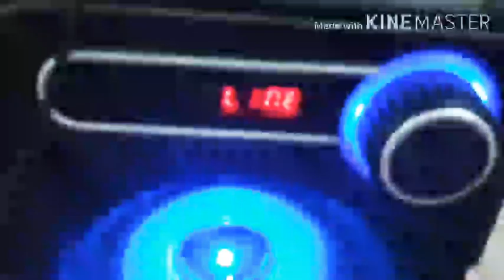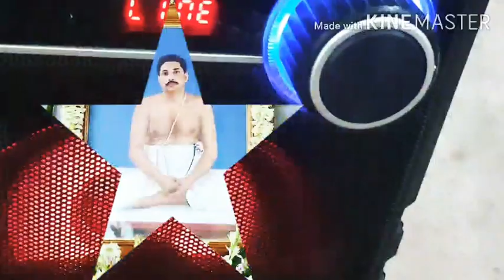Tomari Pathe chaliche Prabhu Song||তোমারি পথে চলিছে প্রভু||by Archana Dey Maa||Today's Web Satsang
thakur song
thakur
thakur gaan
anukul thakur gaan
anukul thakur
anukul thakur song
satsang
satsanga
thakur anukul chandra songs
অনুকুল ঠাকুরের গান
satsang video
anukul thakur kitten
sri sri  anukul thakur gaan
sree sree thakur anukul chandra song
anukul thakur ka gaan
sri sri thakur anukulchandra kirtan
bande purushottamam
thakur anukulchandra kirtan
praner thakur sri anukul
gaan thakur
anukul thakur hindi song
anukul bhajan odia
anukul chandra a kitten
anukul thakur new song 2022
satsang bhajan
anukul bhajan
anukul  song
anukul thakur song hindi
anukul thakur ka bhajan
anukul chandra song
thakur ji ka bhajan
thakurbari
thakurer gaan thakur gaan
sri sri thakur anukulchandra song
sri sri  anukul thakur song
sri sri thakur anukulchandra gaan
sree sree thakur anukul chandra
cc thakur gaan
cc thakur anukulchandra gaan
srisrithakuranukulchandra
thakurer gaan
anukul thakur gaan hindi
cc anukul thakur
purane thakur sri anukul
শ্রী শ্রী ঠাকুর অনুকূল চন্দ্রের
শ্রী শ্রী ঠাকুর অনুকূল চন্দ্রের কীর্তন গান
anukul bhajan
sri anukul thakur
sree thakur anukulchandra
anukul thakur boroma
I have used the following
(1) camera-canon 200D
(2)Computer-Acer Extensa
(3)Mobile-Apple iPhone11
(4)Speaker-Govo Go surround
(5)microphone-Blue Yeti
(6)Tripod-Digitek DTR
(7) my flip case cover
thakur anukulchandra
ঠাকুরের ছবি
sri sri
thakur thakur thakur thakur
anukul thakur photo
thakur photo
anukul thakur status
anukul thakur picture
প্র
thakur pic
satsang anukul thakur
who is anukul thakur
anukul
anukul chandra
thakur gaan
অনুকূল ঠাকুরের গান
anukul thakur gaan anukul thakur gaan
anukul thakurer gaan
anukul chandra thakur gaan
jay guru bhajan
anukul thakur kirtan
anukul thakur video song
anukul thakur song bangla
anukul thakur gaan dove
anukul thakur gaan sunbo
anukul thakur gaan
anukul chandra bhajan
anukul chandra odia bhajan
cc thakur gaan
anukul thakur song
anukul thakur bhajan
thakur anukul chandra bhajan
thakur anukul chandra odia bhajan
thakur anukulchandra odia bhajan
anukul thakur boroma songs
anukul chandra  bhajan odia
anukulchandra ka bhajan
anukulchandra  bhajan
boro maa gaan
sri sri thakur anukulchandra new song
sree sree thakur anukul chandra songs
shree shree thakur anukul chandra song
thakur anukul chandra bangla gaan
thakur anukul chandrabangla gaan
thakurer gaan
thakurer gaan hindi
thakur anukulchandra ka bhajan
anukul thakur satsang song
ঠাকুর অনুকূল চন্দ্রের গান
Anukul Thakur song lyrics in Bengali
অনুকুল ঠাকুরের কীর্তন
অনুকুল ঠাকুরের গান লিরিক্স
শ্রী শ্রী ঠাকুরের গান